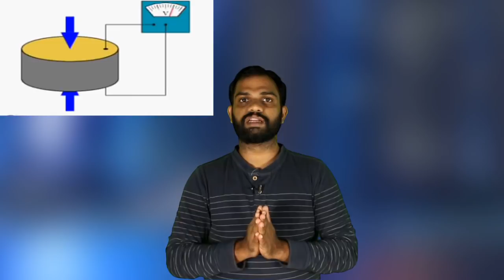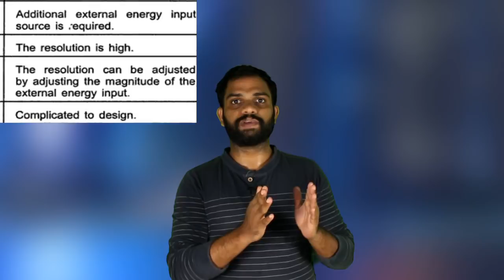sensors,transducers ഇവ ഒക്കെ എന്താണാവോ??? BE#6